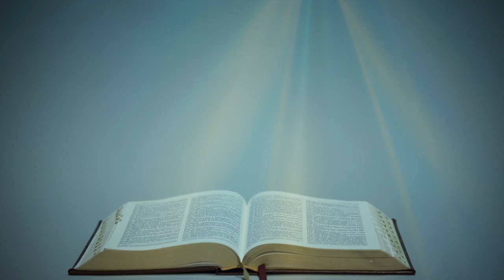З ПОСЛАННЯ СВ. АПОСТОЛА ПАВЛА ДО КОРИНТЯН (6,12-20) ▪ НЕДІЛЯ ПРО БЛУДНОГО СИНА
З ПЕРШОГО ПОСЛАННЯ СВЯТОГО АПОСТОЛА ПАВЛА ДО КОРИНТЯН  (6, 12-20)

Браття, все мені можна, та не корисне. Все мені можна, та я не дам нічому заволодіти мною. Їжа для живота, а живіт для їжі. Та Бог одне і друге знищить. Тіло ж не для розпусти, але для Господа, і Господь для тіла. Бог же і Господа воскресив, і нас воскресить силою своєю. Хіба не знаєте, що тіла ваші – члени Христові? Узявши, отже, члени Христові, зроблю їх членами блудниці? Не бути тому! Хіба не знаєте, що хто пристає до блудниці, є з нею одним тілом? Бо будуть, – каже, – двоє одним тілом. Хто ж пристає до Господа, є одним з ним. Утікайте від розпусти. Усякий гріх, що чоловік чинить, є назовні тіла; хто ж чинить розпусту, грішить проти власного тіла.
Хіба не знаєте, що ваше тіло – храм Святого Духа, що у вас пробував, якого ви маєте від Бога? Отже ви не належите більш самі до себе. Ви бо куплені за високу ціну. Тож прославляйте Бога вашим тілом.

Поширюйте відео!

Україна молиться!